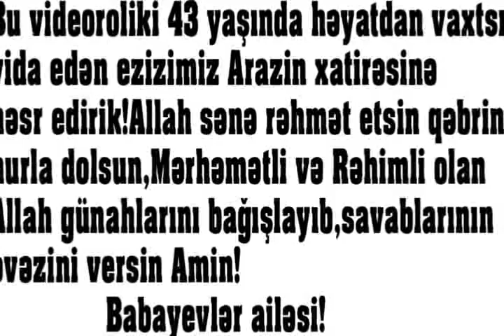Araz Cabbarovun xatirasine.avi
Bu videonu eziz gardashim ve dostum Araz Cabbarovun xatirasine hesr ediram. O, 17/03/2011 ilda agir xestalikdan vefat edib. Biz seni cox istayirdik. Allah rehmat etsin! Z.
Этот видео посвящается в память дорогому брату и другу Джаббарову Аразу. Он умер от тяжелой болезни 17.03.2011 года. Мы тебя очень любили. Вечная и светлая память тебе! З.
This video is dedicated to the memory of a dear brother and friend Araz Jabbarov. He died from a severe illness  March 17, 2011. We loved you. Eternal and blessed memory of you! Z.